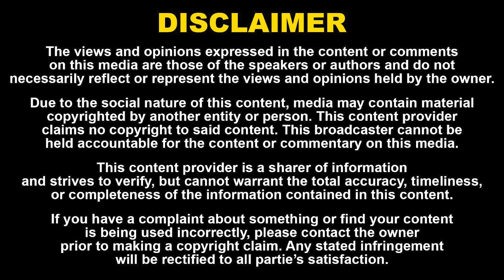Who is the next prime minister of India | Astrologer K.balanachar exclusive | kharge | Modi | Rahul